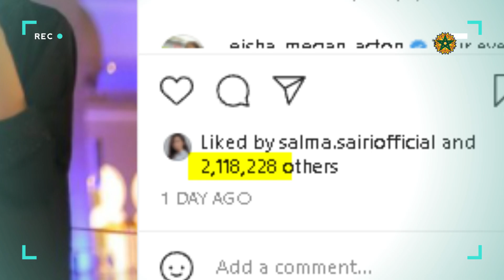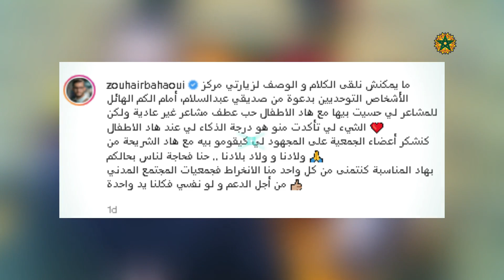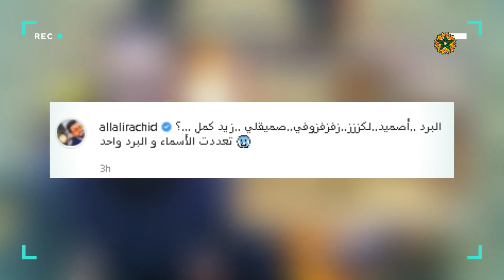سعد المجرد يقترب/نورة فتحي بالحجاب/لطيفة رافت والزمن الجميل/رشيد العلالي يشعر بالبرد/مفاجاة بهاوي..🔥